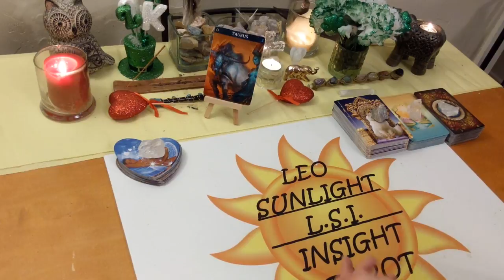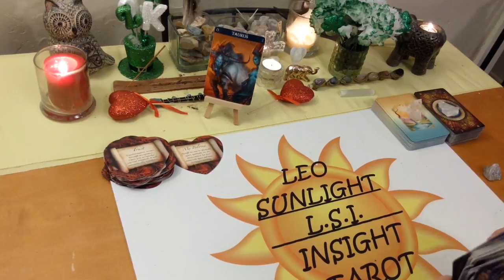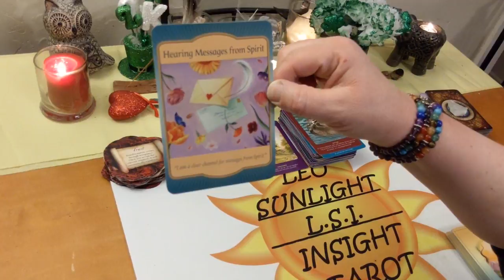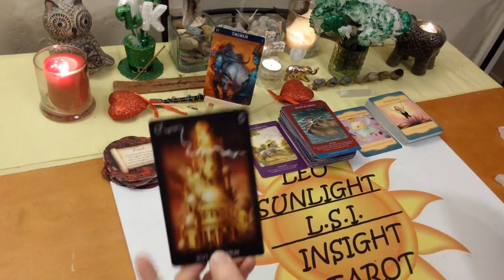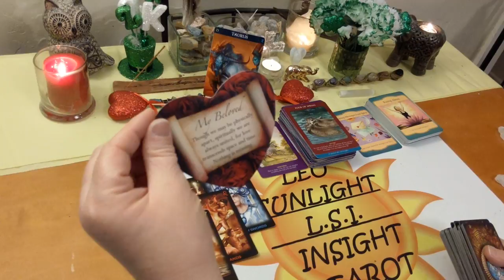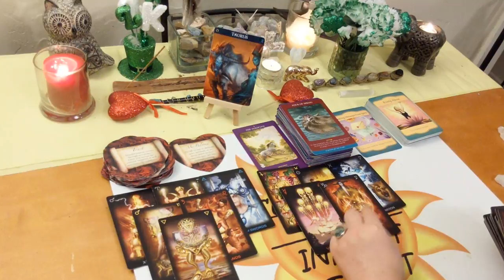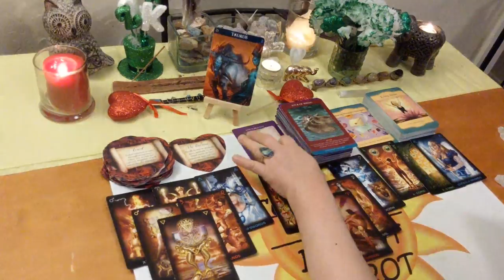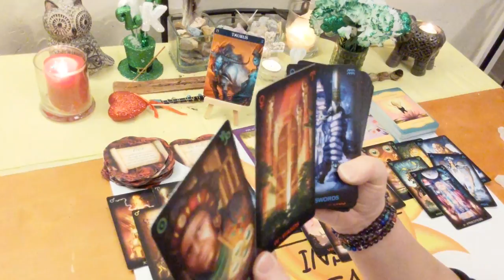Taurus Bonus *Trust Their Big Ole' Cup O' Love* March 2020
10K Subs! Deck Giveaway & free 20 minute reading of your choice!

♉Taurus♉ Bonus Reading Love, Life & Advice Tarot & Oracle Card Reading for March 2020. A look at the messages you need to hear right now using 3 different Oracle decks. All clarified with tarot